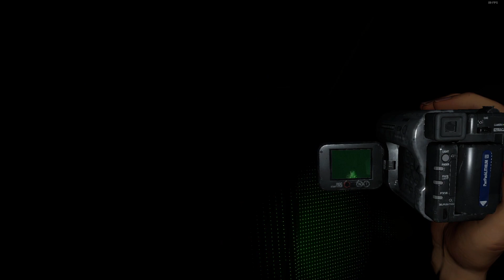Nightmare [P2:28-29] - High School, Prison - Phasmo Asc VR #96 - HP Reverb G2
Continuing Nightmare.

- The High School ghost was between a Goryo, Poltergeist and Myling.  It wasn't a Myling because I could hear its footsteps from far away on the same floor.  I never really determined if it was a Goryo, and it ended up killing me in the library.  My hiding spot failed me.  I probably would have guessed Goryo since it was not moving from the bathroom.  But it never gave up DOTS to the camera, so that was harder to conclude.

- The first Prison ghost was a Thaye that hunted early and killed me in the first floor hallway as I was zeroing in on its ghost room.

- The second Prison ghost was an Obake that I finally figured out by finding a malformed handprint on the shower door.  Otherwise I was going to use the Monkey Paw to wish for knowledge and hide.

These medium maps can take a while.

Played on a i7-8700, 16GB 2666 RAM, RTX 3080 10GB LHR, HP Reverb G2, 90Hz @2640p?

Phasmophobia v0.9.0.10